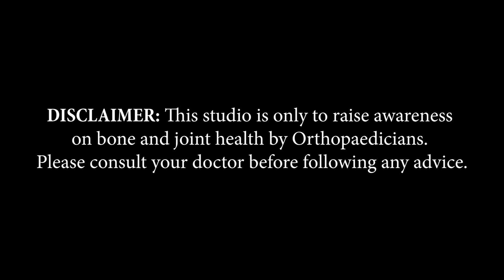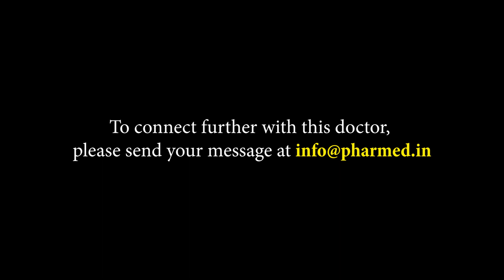Dr. Umesh M S | Karnataka | Awareness on Bone and Joint Health | Keep Joints Moving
Karnataka, based Consultant Orthopaedic Surgeon, Dr. Umesh M S, shares information about Arthritis in this video of 'Keep Joints Moving,’ an initiative by Pharmed Limited on Bone and Joint Health